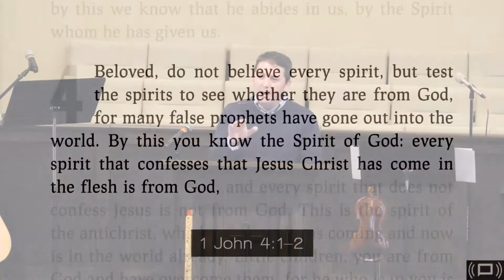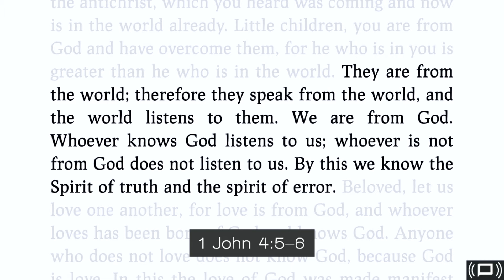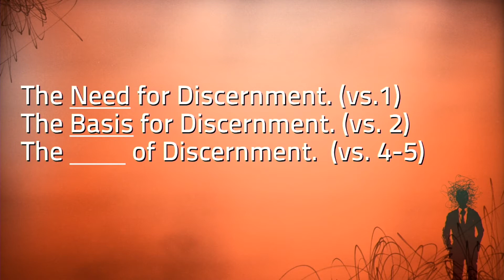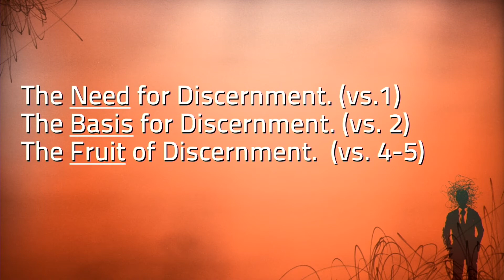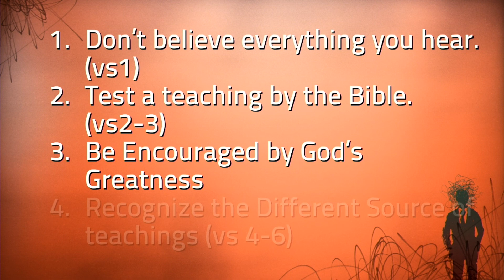Spiritual Discernment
How do you know if someone is speaking for God or not? This message explains from 1 John 4:1-6 how to make this determination.